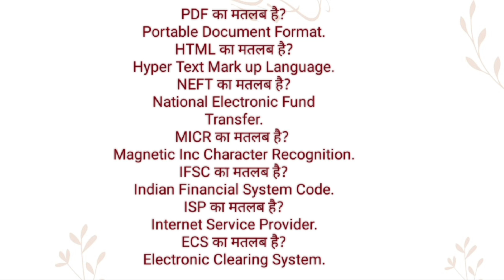PDF ki full form l पीडीएफ की फुल फॉर्म l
Channel Provide
Hindi dictionary
English dictionary
Hindi Meaning
English Meaning